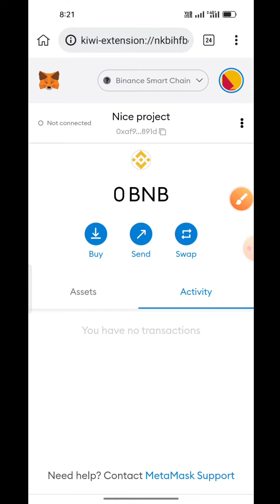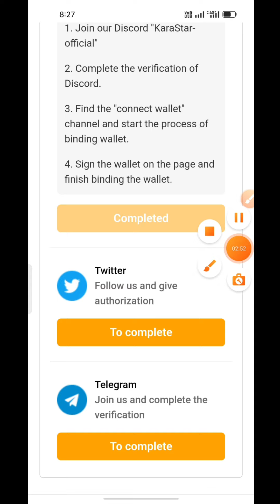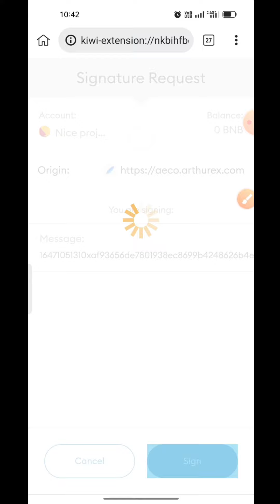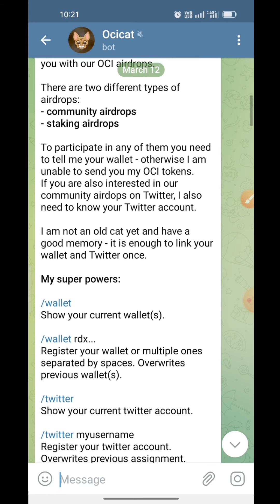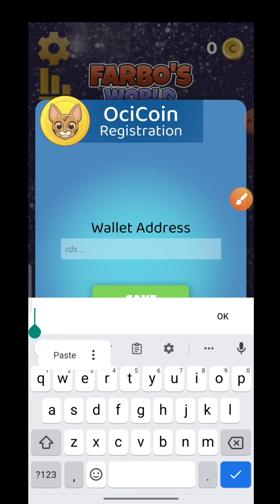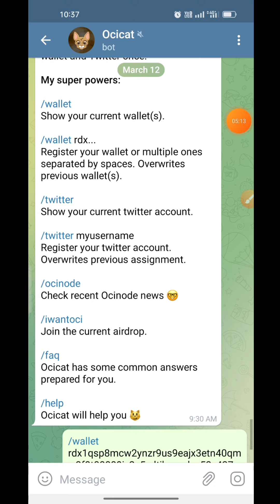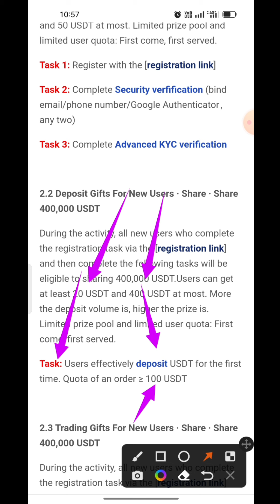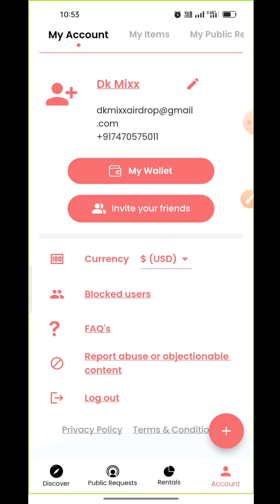Top 5 Airdrop | Instant Withdrawal Airdrop | Instant Payment Airdrop | BUSD Airdrop | Flambu Wallet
BUSD Token Airdrop | Trust Wallet Airdrop Today | New Crypto Airdrop | Free NFT | $BUSD

Free Airdrop: Claim BUSD Token For Free

airdrop beam
earnathon airdrop
trust wallet latest airdrop
free airdrop new
free airdrop free fire
wallet airdrop tamil
wallet airdrop new
wallet airdrop telegram
wallet airdrop
karastar nft
karastar airdrop
karastar withdraw
karastar game
karastar update
karastar update today
karastar loot
karastar unlimited refer trick
karastar unlimited
karastar game in tamil
busd airdrop
busd token airdrop
busd machine airdrop
karastargamefi
karastargamefi Airdrop
AECO Airdrop
AECO Airdrop
Flambu Wallet
Ociswap
Ociswap Airdrop
Ociswap token
Oci
Oci token

BKEX
Farbos World - 3D Labyrinth Adventure Maze Puzzle - Apps on Google Play
‎Flambu on the App Store